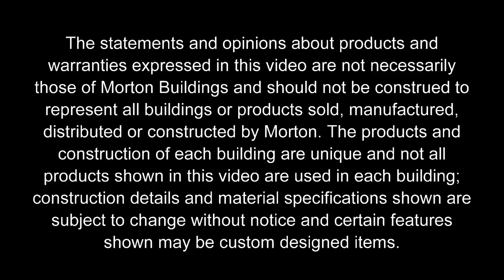Don's Stall Barn w/Living Quarters